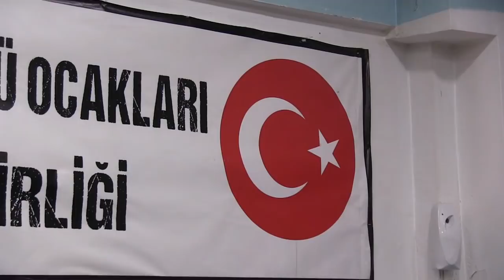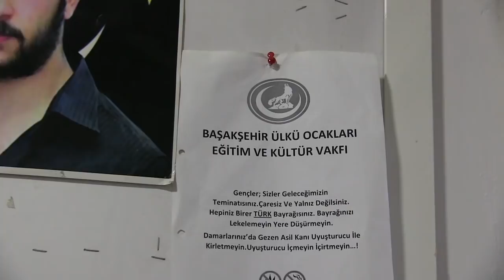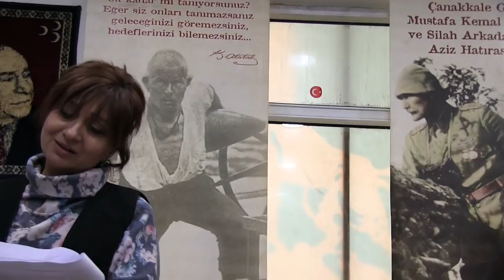Xocalının ildönümündə Ülkü Ocağında Eluca Atalının görüşü